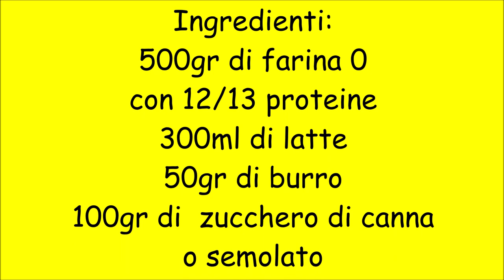Palline di pane con lievito madre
Ingredienti:
500gr di farina 0
con 12/13 proteine
300ml di latte
50gr di burro
100gr di  zucchero di canna
o semolato
100gr di licoli